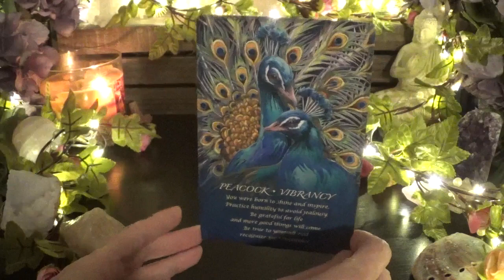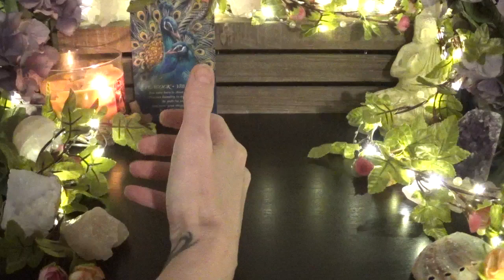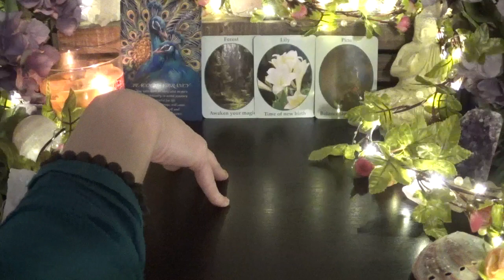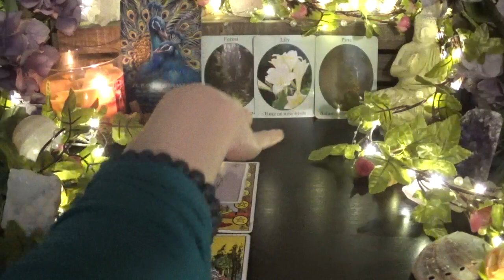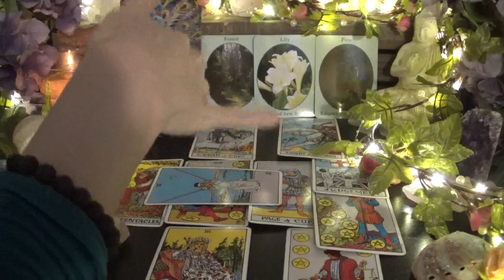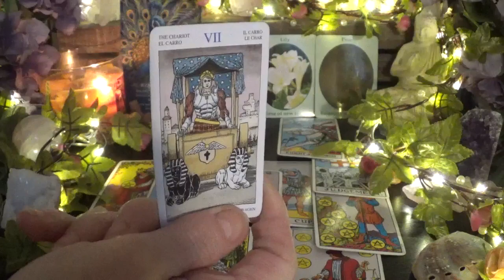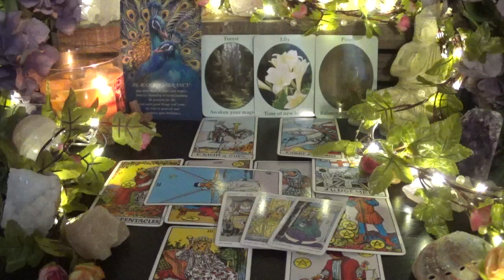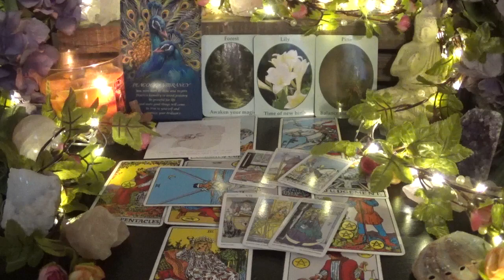♓️Pisces ~ April Is Bringing Magic & Blessings! ~ April 2021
⭐️Decks Used⭐️
1. Spirit of the Animals Oracle
2. Nature-Speak Oracle
3. The Rider Tarot
4. Universal Tarot Mini
5. Lamare Affirmation Cards